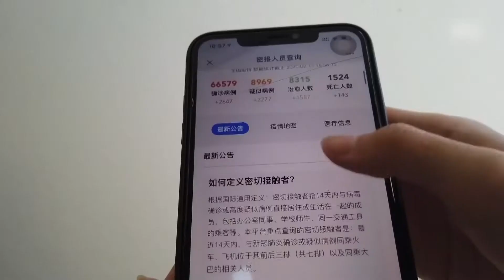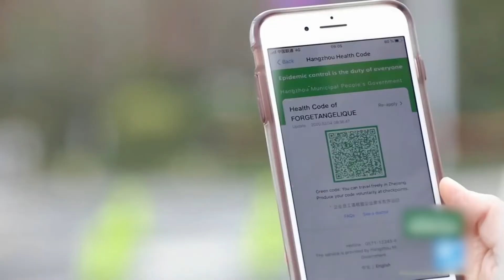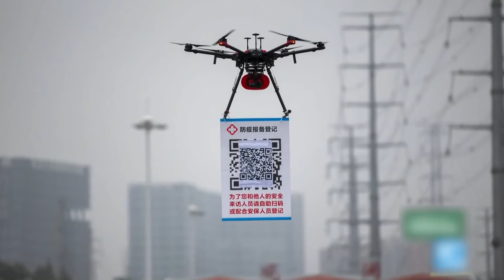Tecnología, aliada en la lucha contra el coronavirus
La crisis global del coronavirus es, sin duda, el reto más grande al que nos hemos enfrentado, y para ello, la tecnología puede ser una gran aliada.
El Mtro. Fernando Thompson de la Rosa, director general de TI en la UDLAP, habla sobre cómo los países han aprovechado la tecnología en esta lucha.